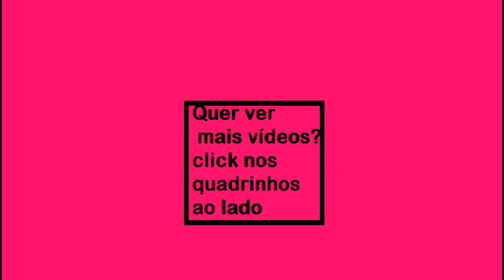Embalagens para transporte de salgadinhos (faça em casa)